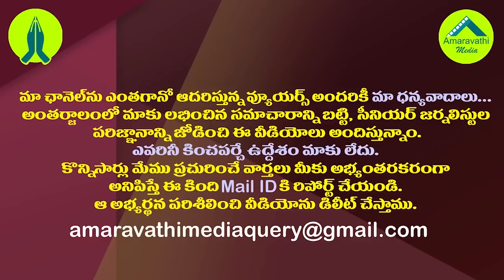ఎవరు కావాలో తేల్చుకోండి..చంద్రబాబుకు కేశినేని అల్టిమేటం| MP Kesineni Nani Ultimatum to Chandrababu